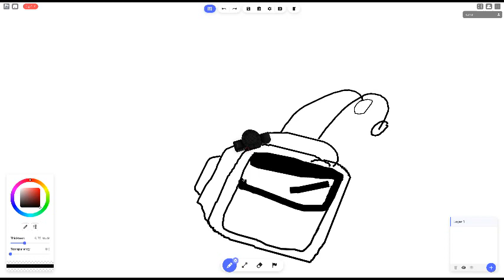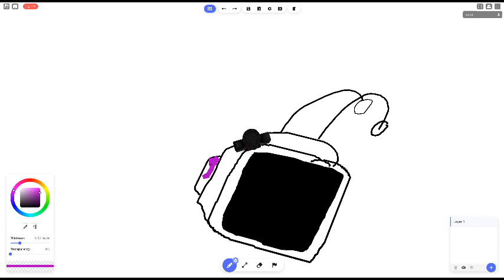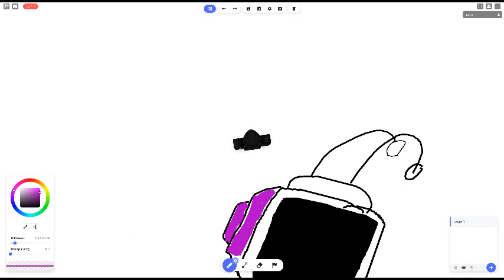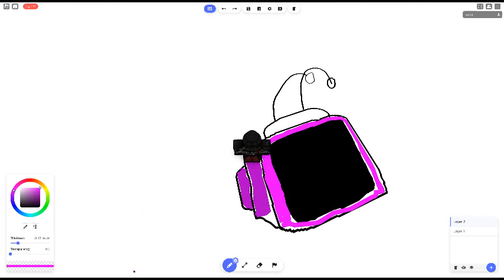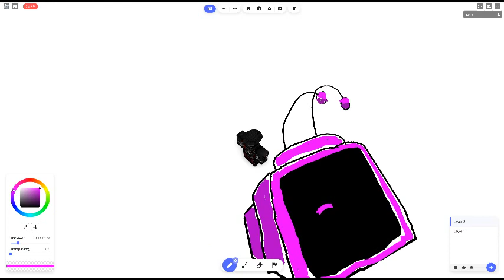I tried lol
lol its Maria Arts